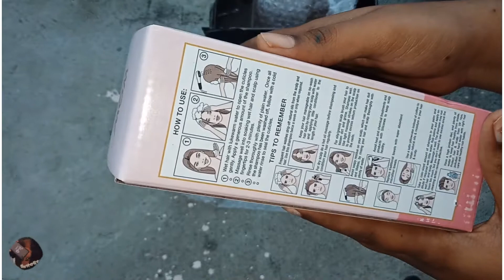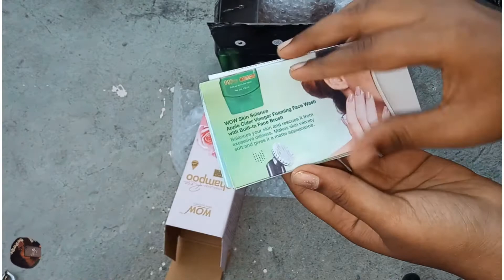Wow Skin Science | Unboxing Himalayan Rose Shampoo | 300ml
Thank You Soooo much!! My dear friends to reach 179 SUBSCIBERS 💝 🌸

@Queen Mine World